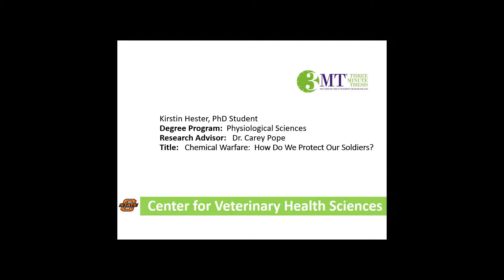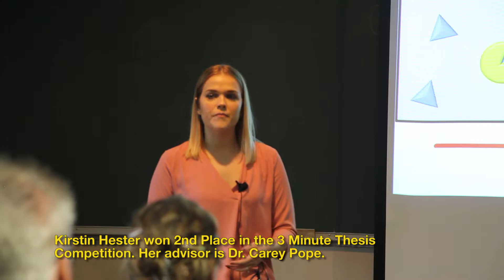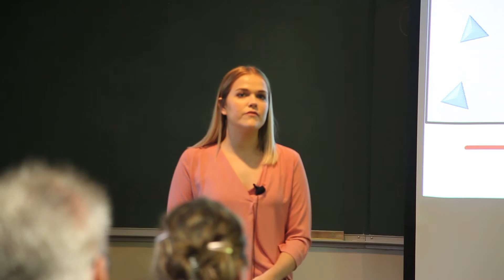Hester Places 2nd in Thesis Competition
Kirstin Hester placed 2nd in the Three Minute Thesis Competition at OSU's Center for Veterinary Health Sciences. She talked about chemical warfare and how to protect people from nerve agents using one slide and layman's terms within the three minute time limit.